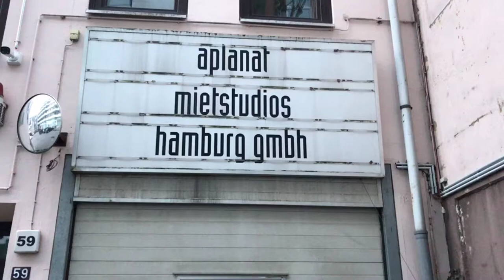Cover Foto Shooting mit VanessaMai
Wenn so ein Cover Shooting für einen Künstler ansteht ist da immer viel Kreativität und Planung und ein gut funktionierendes Team im Spiel.
 Schliesslich soll das Cover die Musik und Persönlichkeit des jeweiligen Künstlers in einem Foto symbolisieren.

Wie auch letztens beim dem neuen Cover von Vanessa Mai.

Ich habe Euch wieder ein kleines Video gedreht, um Euch zu zeigen, wie wir gearbeitet haben, aber auch, wie viel Spaß wir hatten.

xoxo serena